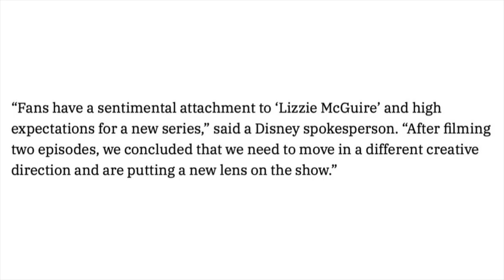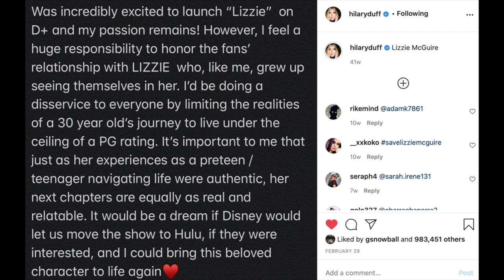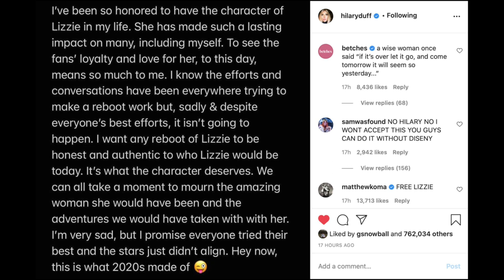The Lizzie McGuire Disney+ reboot has been cancelled 😭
Sadly the Lizzie McGuire Reboot first announced at the D23 expo has been cancelled.  Hilary Duff confirmed the news on instagram. Watch this video to find out my thoughts.